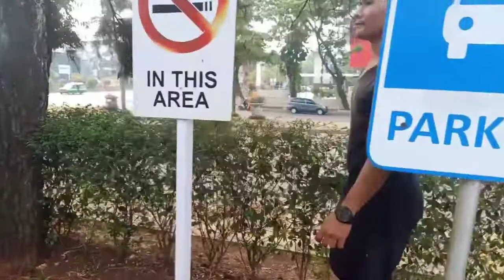Belajar Edit Video ,,Ini Hasil nya😚😚😚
Video kali ini saya belajar ngedit video walau gak bagus tapi puas bisa juga ngedit ,tapi masih mau terus belajar biar kaya teman - teman yang sudah pada hebat,saran saya lebih baik mencoba walau gagal karna kegagalan adalah guru yang berharga buat ke depan nya,